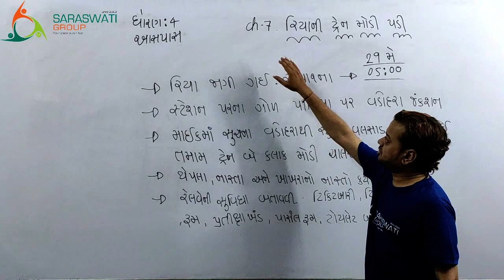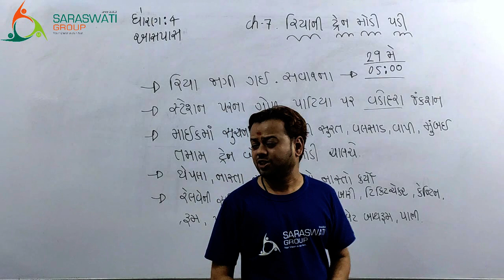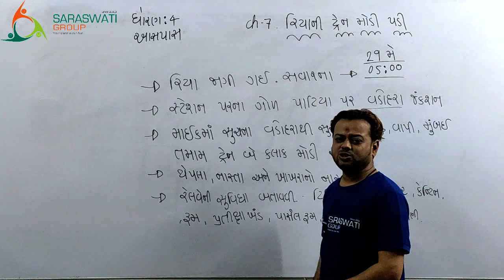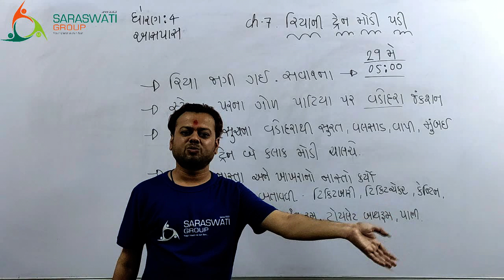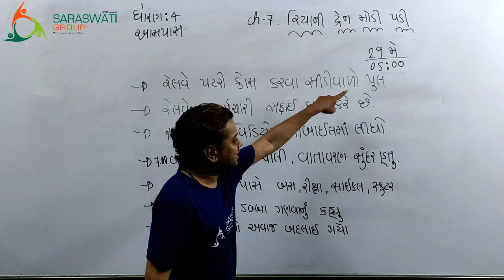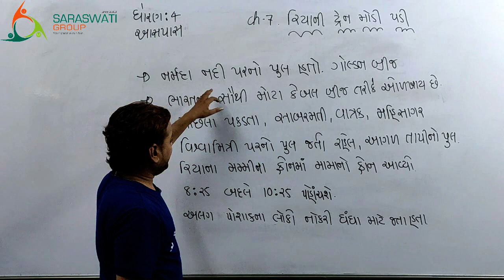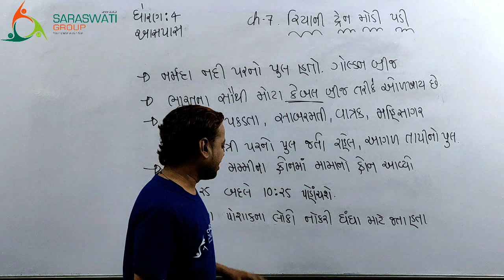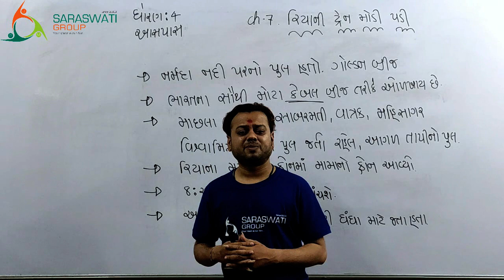ENV || Std 4 ||Ch 7 || Riyani tren modi padi full || Dt. 16-7-20